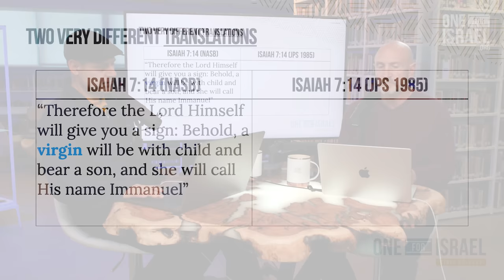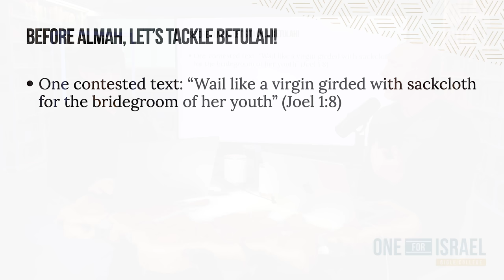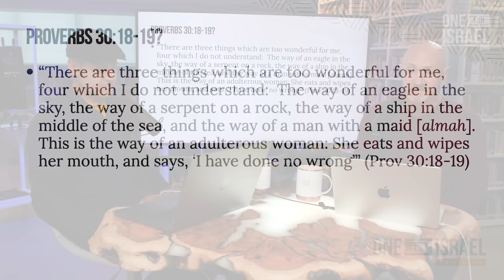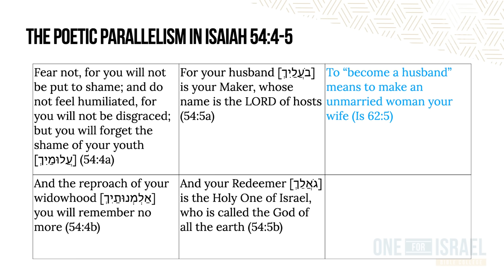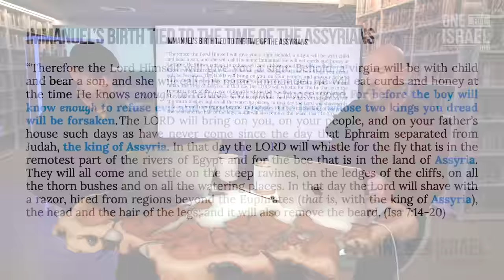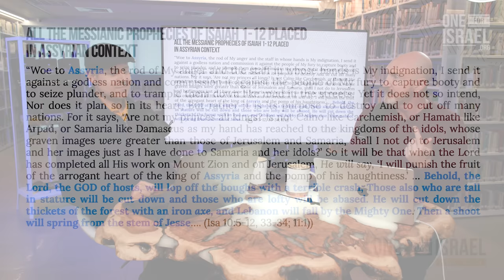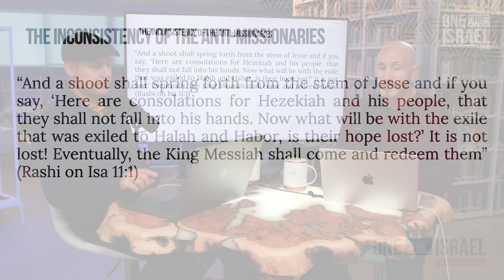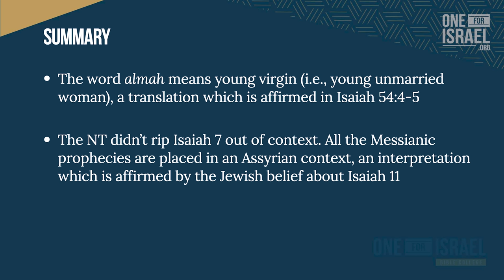A "Pregnant Virgin"?!? Defending a Messianic interpretation of Isaiah 7:14 - The Case for Messiah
The Case for Messiah seeks to answer some the biggest questions and objections to the Messianic interpretation of Scripture and strengthen your faith.  In this video we look at the arguments against the Messianic interpretation of Isaiah 7:14. After examining the evidence, we conclude that the Hebrew word "almah" in Isaiah 7:14 means "a young unmarried girl who is a virgin." We also argue that the Messianic interpretation of Isaiah 7:14 is completely appropriate in its larger context.